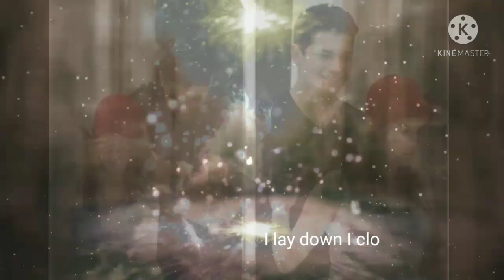THE GIRL NAMED FERIHA, LOVELY ROMANTIC STATUS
THE GIRL NAMED FERIHA
my favourite serial
I love this pair so much